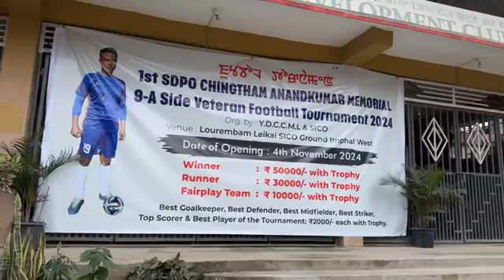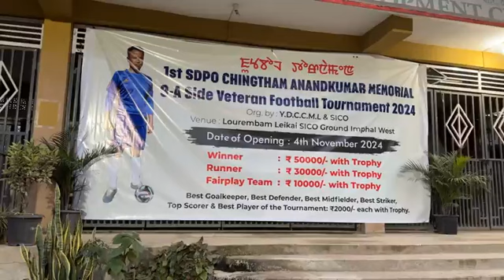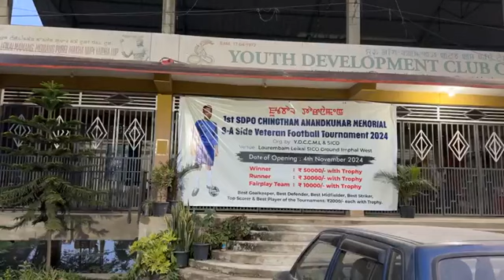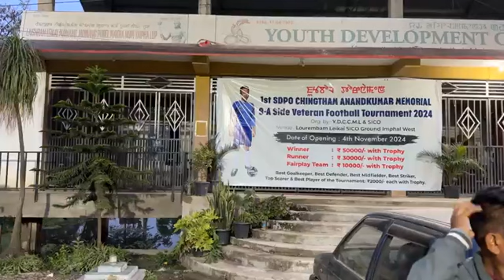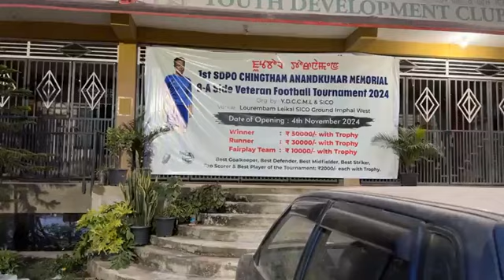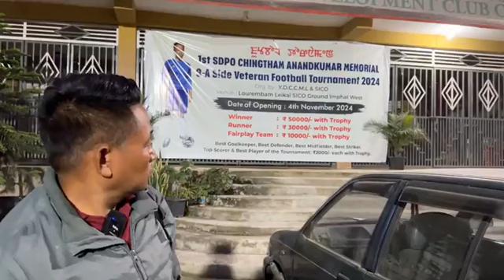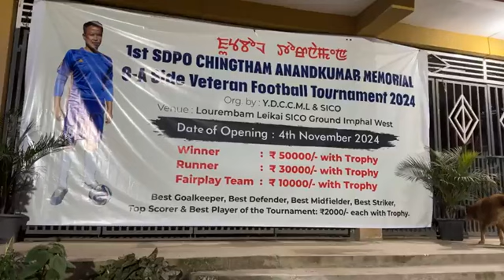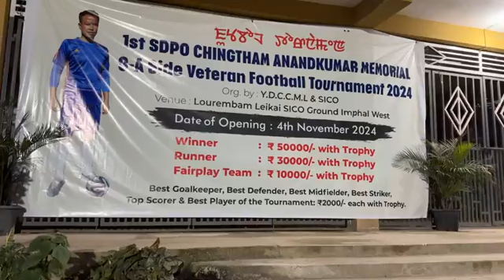AQN1NRSmIAmhFsicVM0 PYmcY78 CmTlqcEMQK7F9oQu2ebB9XhebrEUi6w1CdDe7TNhpKdgMitlLUXEux6vBMiQ